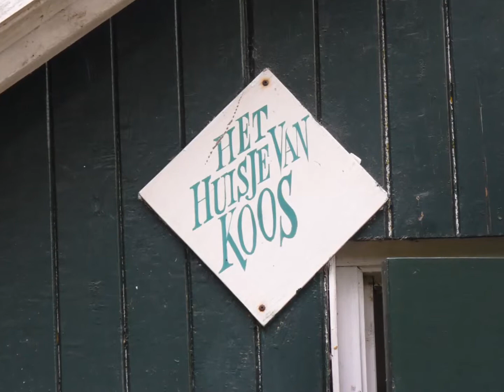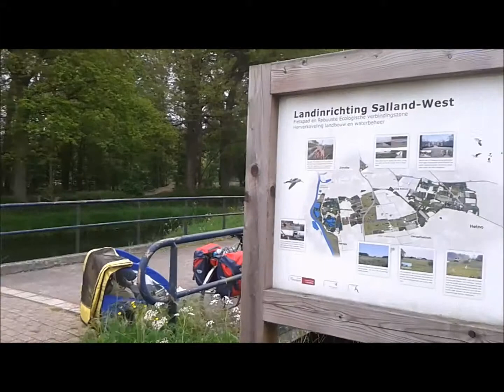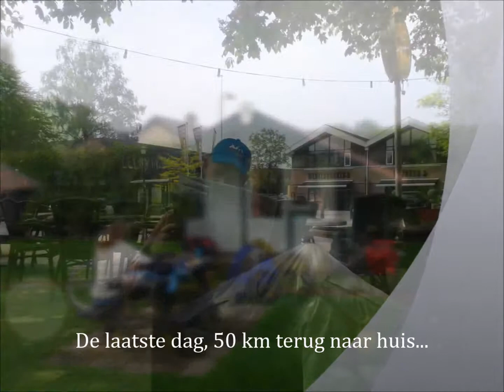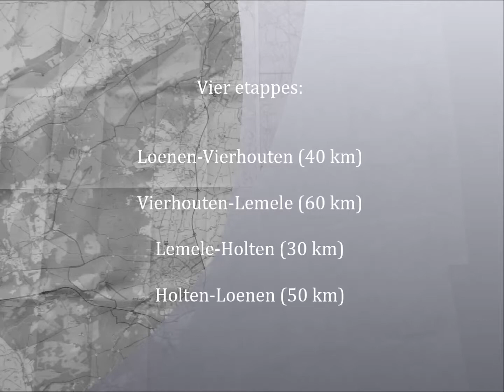Mjandy Fietsvakantie 2014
Fietsvakantie van 180km in de Veluwe en Salland, april 2014